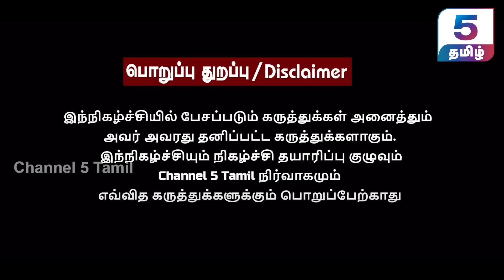1 கோடி வாக்குகள் கிடைக்கும் நாம் தமிழர் கட்சிக்கு! அச்சத்தில் திராவிட கட்சிகள்? Tharasu Shyam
1 கோடி வாக்குகள் கிடைக்கும் நாம் தமிழர் கட்சிக்கு! அச்சத்தில் திராவிட கட்சிகள்? Tharasu Shyam

Guest - Tharasu Shyam
Host - Vishal Bolivar

‣ 𝗜𝗻 𝗧𝗵𝗶𝘀 𝗩𝗶𝗱𝗲𝗼 :
In this interview Tharasu Shyam shares his thoughts on the upcoming 2024 parliament election, Seeman dominance in the current election session, BJP alliance, NTK party logo, DMK alliance, ADMK alliance and much more interesting info about the current Tamil Nadu politics.